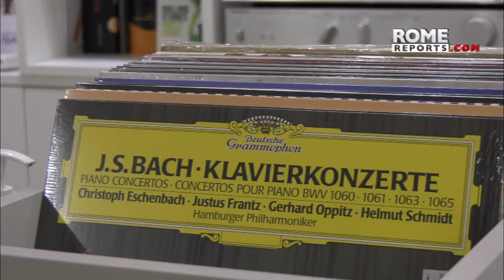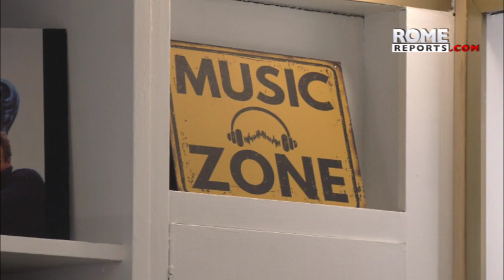En la tienda de discos que visitó Francisco: “Fue una emoción inmensa”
Tiziana Esposito es la hija de los dueños de la tienda. Dice que el Papa venía a comprar música cuando era arzobispo de Buenos Aires y también como cardenal.